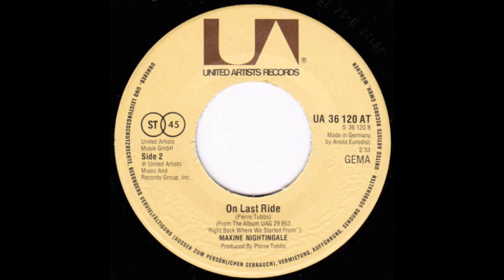Maxine Nightingale - One Last Ride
Released in Germany in 1976 as B-side of "I Think I Want To Possess You" on United Artists Records.